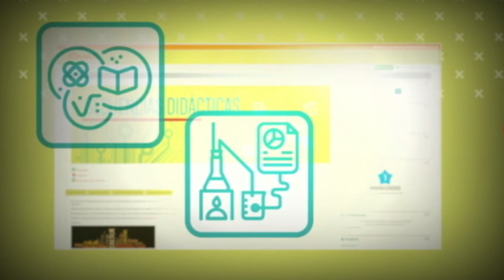Portal @prender - 8 años